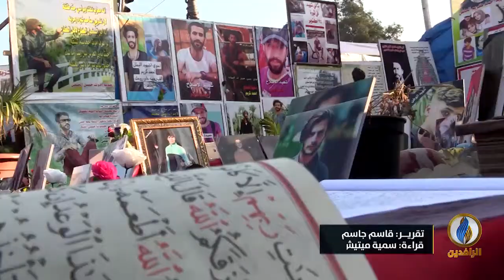تحت_الضوء | ساحات ثورة_تشرين وسكاكين الميليشيات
ضيوف الحلقة:
حسين السبعاوي - كاتب وباحث سياسي
الدكتور فاروق فتيان الراوي - أكاديمي عراقي وسفير سابق
ناهد أحمد - ناشطة في التظاهرات

تقديم:
سمير أكرم